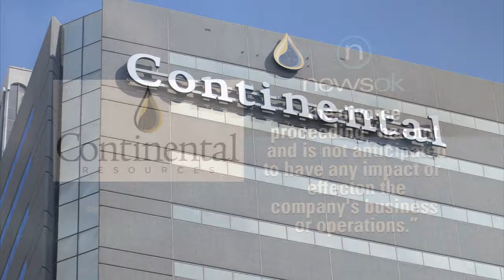Continental Resources' Harold Hamm confirms divorce proceedings (2013-03-22)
Harold Hamm, the billionaire founder of Continental Resources Inc., confirmed Thursday he and his second wife, Sue Ann, are in divorce proceedings.